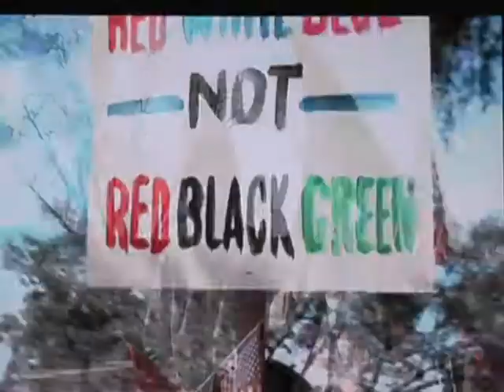Shovelface - "Irrational"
Shovelface video for "Irrational" from their self-titled debut album.

*Video production courtesy of DC Design Ltd. (2010)